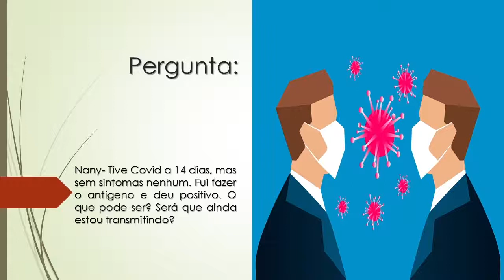Tive Covid a 14 dias, mas sem sintomas nenhum | Fiz o antígeno e deu positivo | O que pode ser?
Nany- Tive Covid a 14 dias, mas sem sintomas nenhum. Fui fazer o antígeno e deu positivo. O que pode ser? Será que ainda estou transmitindo?